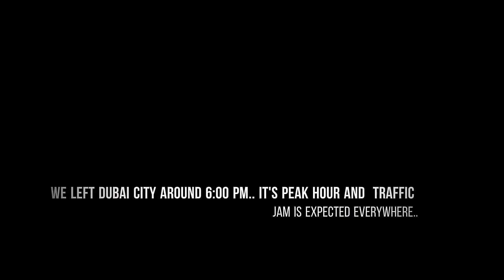TravelVlog: #23 How to go to Sharjah from Dubai Part II